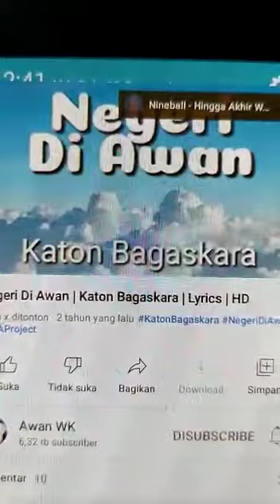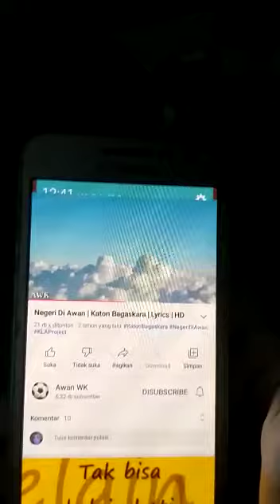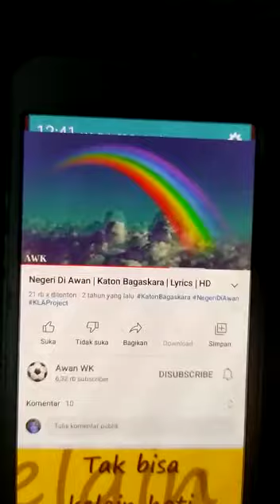Negeri Di Awan Covered by Neril